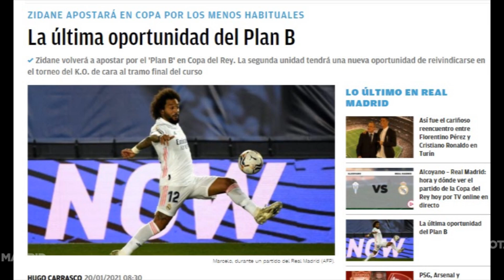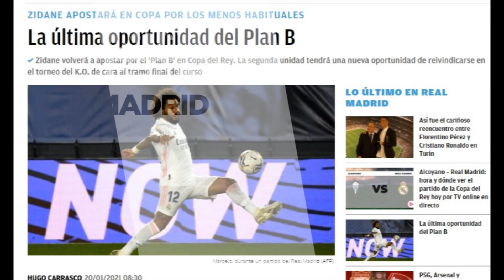¡MIEDO ME DA! | APUNTAN A CAMBIOS IMPORTANTES CONTRA EL ALCOYANO